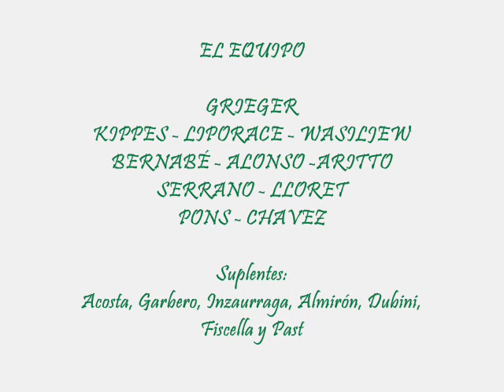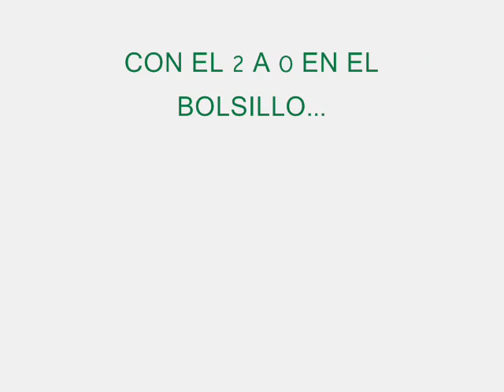SAN MIGUEL 4 CENTRO ESPAÑOL 0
1era FECHA. TORNEO TRANSICIÓN PRIMERA D.
Goles: Luciano Pons, Agustin Lloret, Ignacio Liporace y B. Chavez